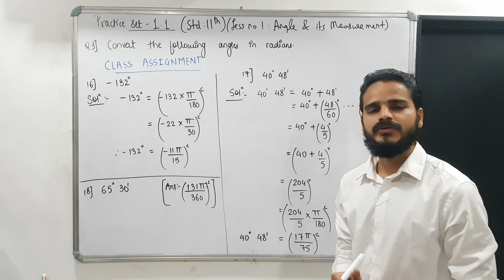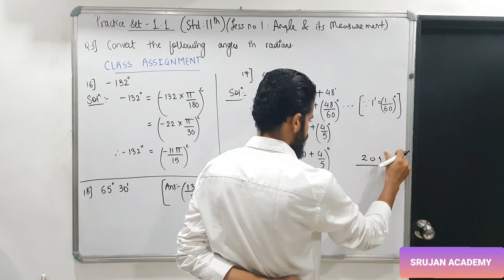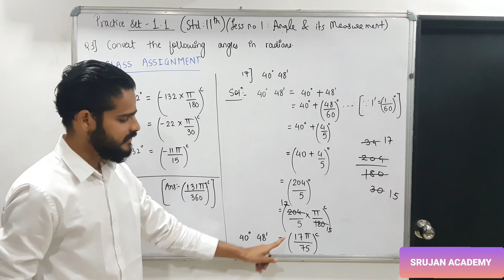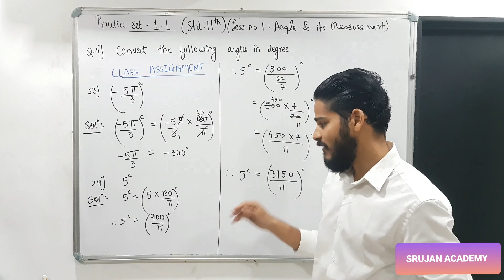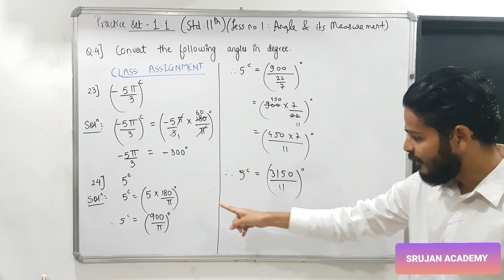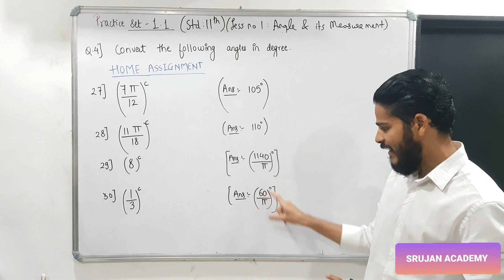CONVERSION OF DEGREES TO RADIANS & RADIANS TO DEGREES STD - 11th CHAPTER- 1: ANGLE & ITS MEASUREMENT